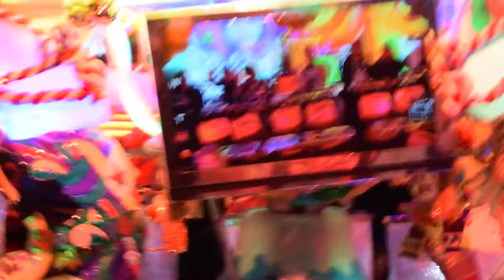Tokyo Robot Restaurant Cabaret Show Halloween 2018